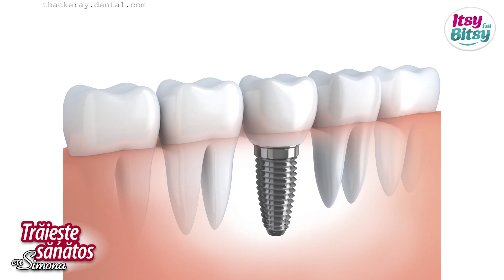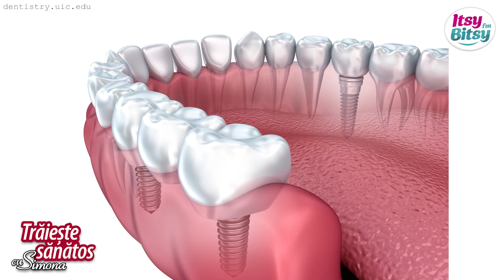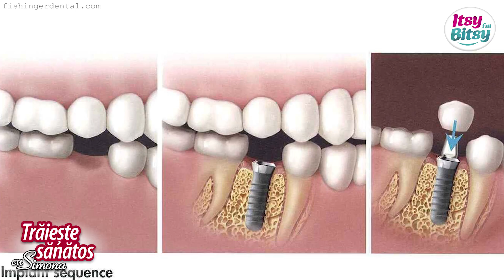Itsy Bitsy - Situatiile care impun un implant dentar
Desi nimeni nu-si doreste sa treaca prin asa ceva, sunt multe cazuri in care poti avea nevoie de un implant dentar. La Traieste Sanatos cu Simona, vorbim despre situatiile intalnite cel mai des si despre principalul motiv pentru care sa apelezi la un implant dentar, daca ai nevoie.